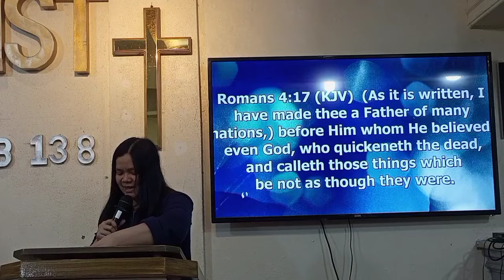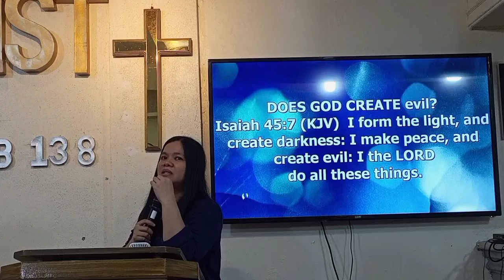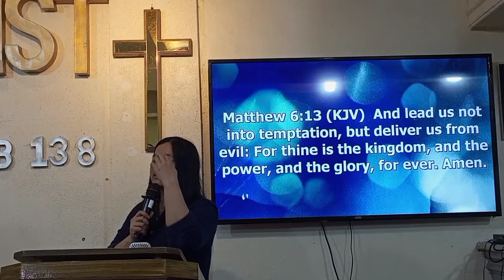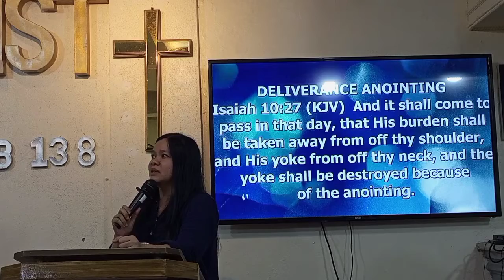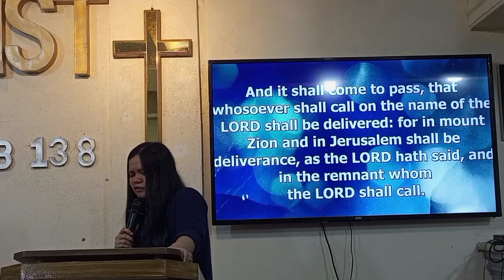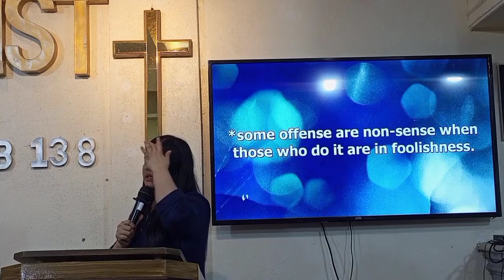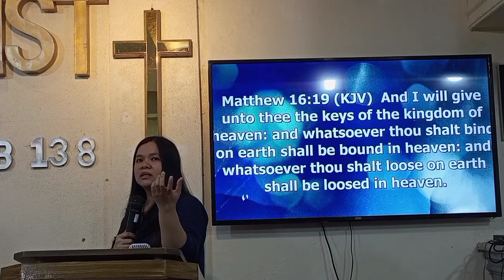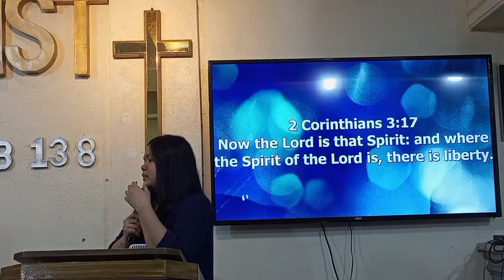"WHO CALLETH THOSE THINGS WHICH BE NOT AS THOUGH THEY WERE" | Ptra. Rebecca Maglaya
Prayer Meeting | 11/02/2022